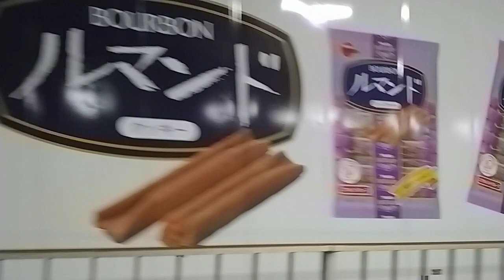2073レ新しいブルボンコンテナ🥰JR貨物桃太郎EF210−164幡生駅